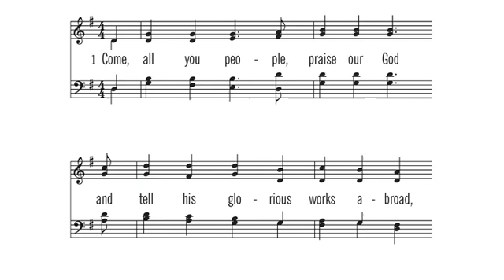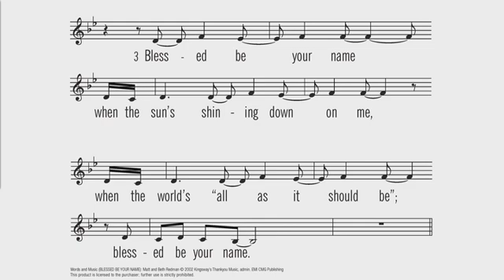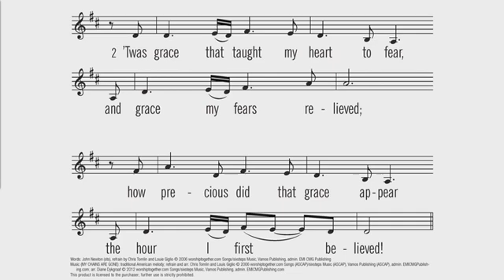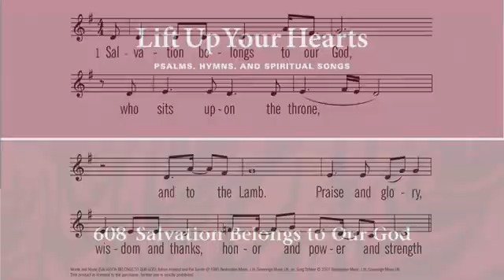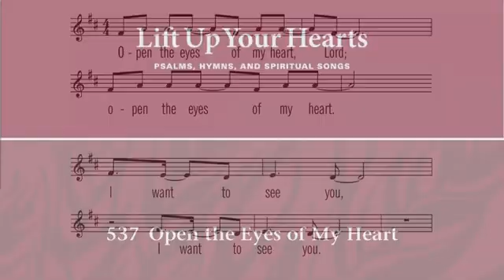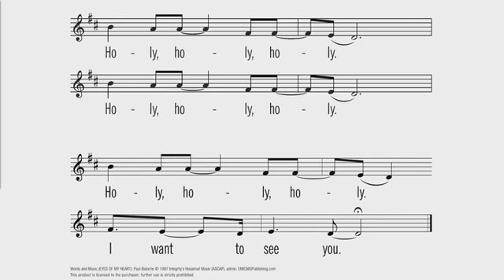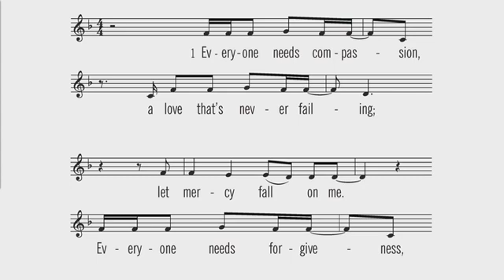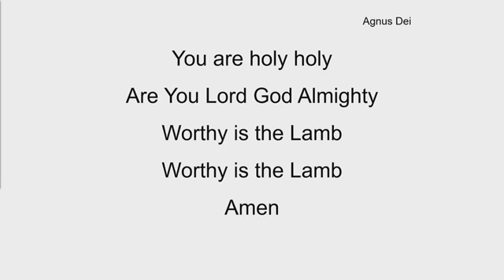Sermon - July 25 2021